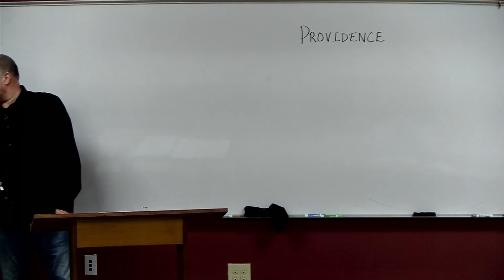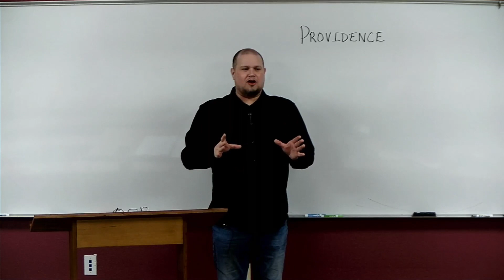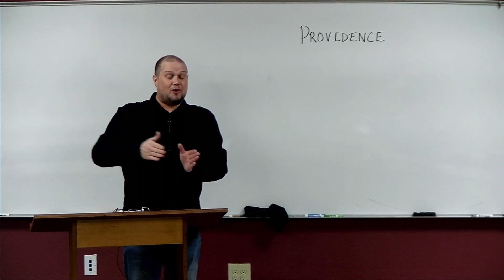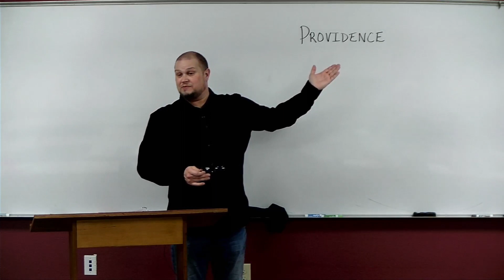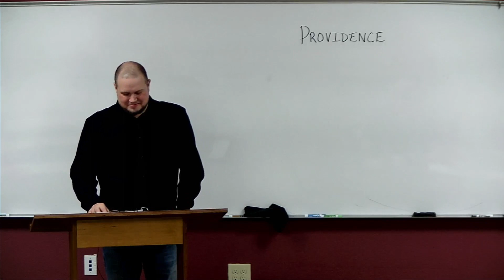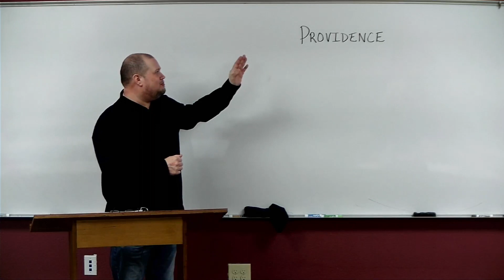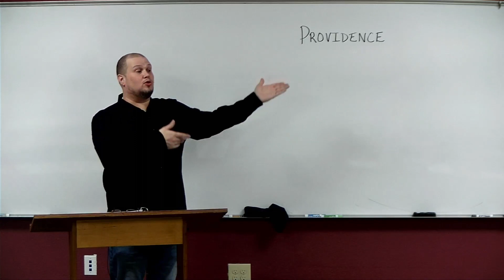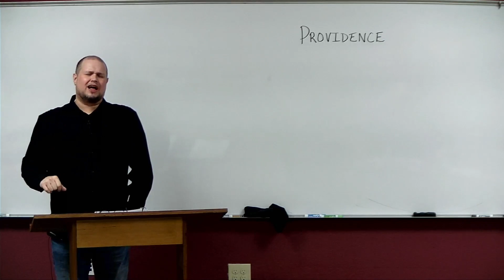Behold Your God - Session 4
In this class, Pastor Brandon covers the providence of God and how we can meditate upon God's work in our lives to know God more.